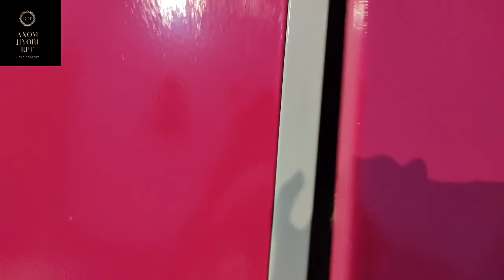Small room makeover|DIY home studio setup|Indian small room makeover in budget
About the video :

নমস্কাৰ
Hello everyone!
Today's video is all about extremeroommakeover . Through this video I am trying to show you guys how to transform a small room into a beautiful and cozy bedroom and a studio .
Hope you find this useful as well as helpful 💙

Love,
Rubi Pranjana

Noncopyrighted music

Small room makeover
DIY home studio setup
Indian small room makeover in budget
bedroom transformation
Extreme room makeover
Room transformation
YouTube studio setup
room arrangement in budget
assam type house
how to set up a work place
home makeover